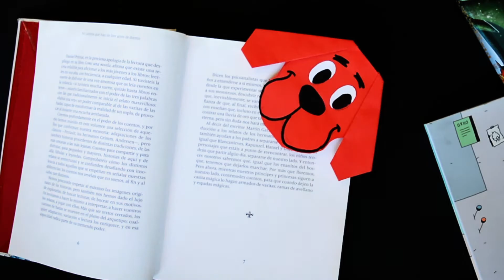Separador de Clifford- Handy Art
Cómo hacer un marcapáginas de Clifford, El Gran Perro Rojo de Origami